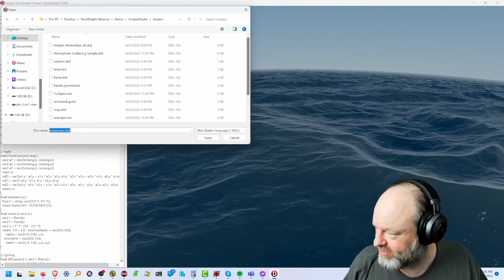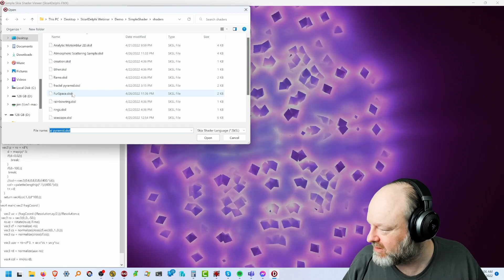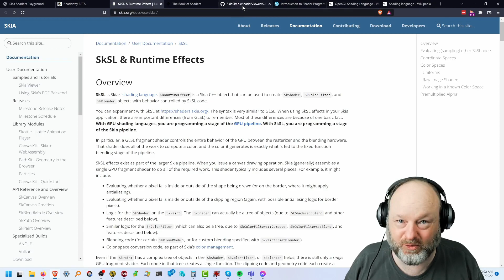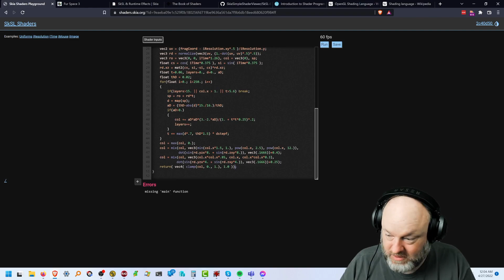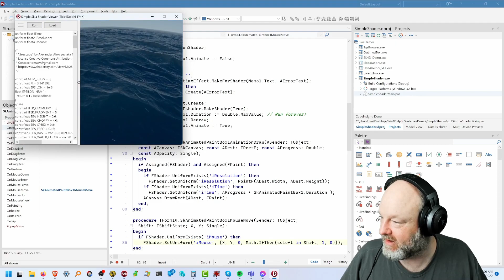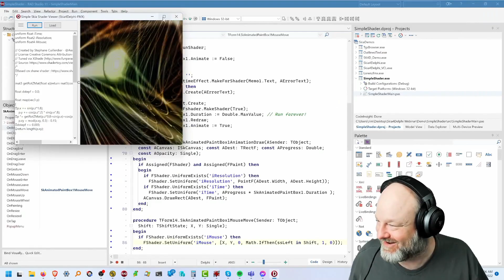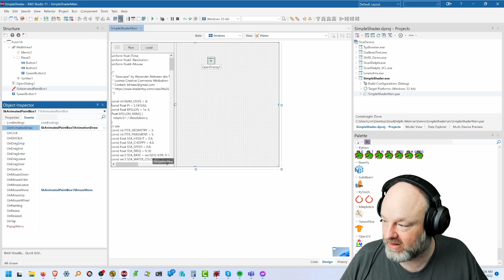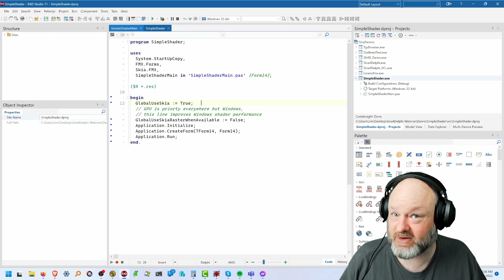Skia Shader Language Overview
Short overview of working with the Skia Shader Language with examples using the Skia4Delphi library.